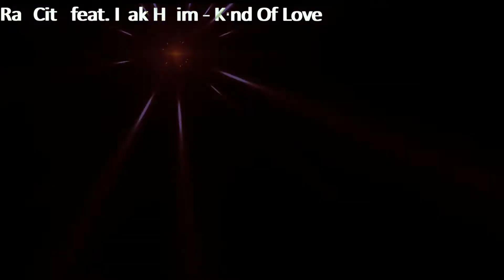Rat City feat. Isak Heim - Kind Of Love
Lyrics:
[Verse 1: Isak Heim]
You were so wrong
Letting me on
As you took me down to your bed
When I came home
You were long gone
Nothing left but ashes and dust

[Chorus 1: Isak Heim]
Ooh, I'm gonna break you
Wanna shake you til you're broken down
And I go
Ooh, I'm gonna take you
And make you regret the choice you made
And I go

[Verse 2: Isak Heim]
Said she don't want
Complicating
Doesn't wanna tie herself down
Keep it open
Easy going
I just can't seem to make it work out
[Verse 3: Isak Heim]
Ooh, you were so wrong
Letting this go
Shattering the good that we had
You made the wrong choice
Folding your cards
Turning all into ashes and dust

And I go
And I go

Can only watch you leave
(I don't need that kind of love)
(Can't take that kind of love)
See you slipping through my fingers
And I can only watch you leave
Can't take that kind of love, oh no
We're out of luck, o-oh

[Chorus 2: Isak Heim]